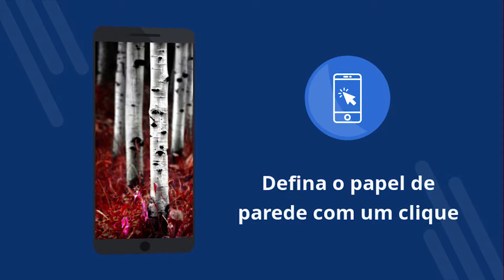Papéis de parede florestal 4k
Papéis de parede florestal 4k - Aplicativo gratuito com wallpapers 4K. Download de graça. Como definir o papel de parede no seu telefone. Um aplicativo para mudar o papel de parede no Android. Baixe o aplicativo gratuito. [71pt]